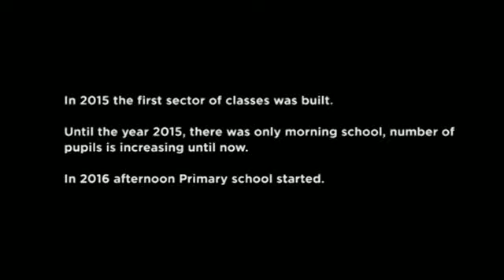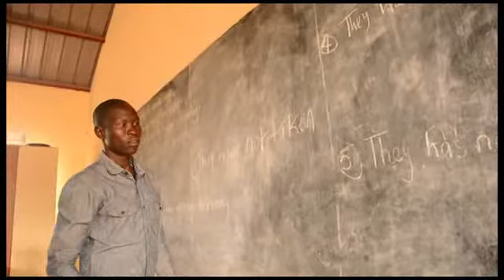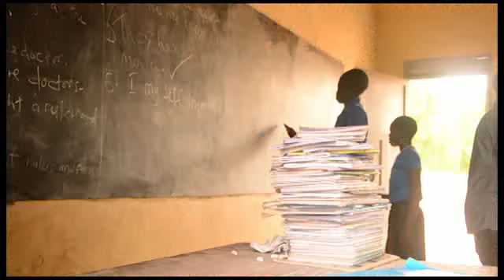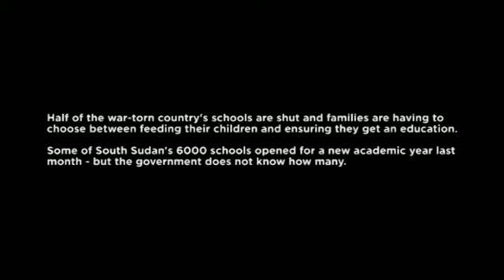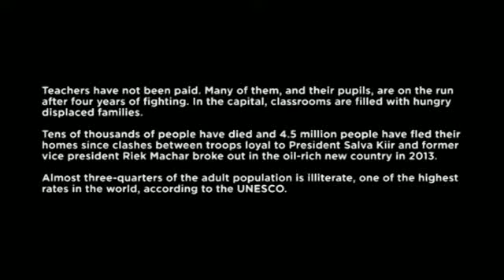Don Bosco IDP Primary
Don Bosco IDP Primary school was established in 2014 by Fr. David Tulimelli SDB . Today it educates 3900 children every year. The Salesians of Don Bosco holding on to their founders' charism educate through evangelization, and evangelize through education. Long Live Don Bosco.